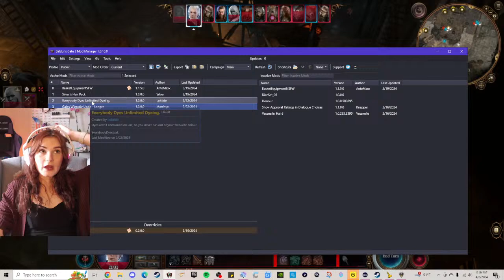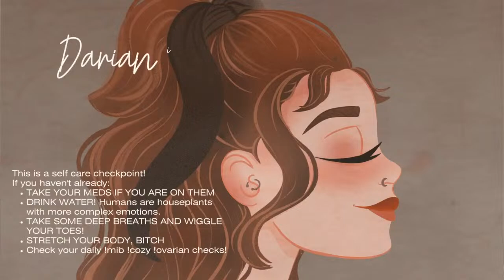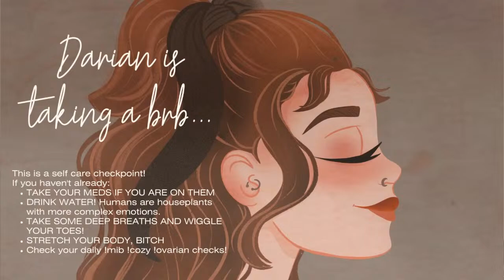GALE OF BALLS DEEP ~ Drow Fighter ~ Mods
🔞 This is an 18+ community, we enjoy the cursey words around here!

🤍 If you get this far: those of you who support me and show up for me, thank you. From the bottom of my heart. You don’t always realize how much your presence is helping someone. Please know that I see you. And you are loved and appreciated. Thank you for choosing me as someone you interact with online. I feel that time is the most valuable thing a person can give you and I do not take it for granted.